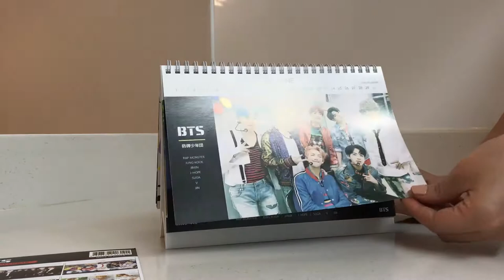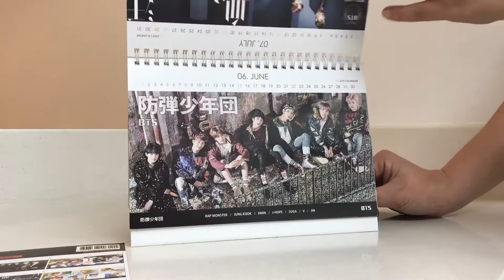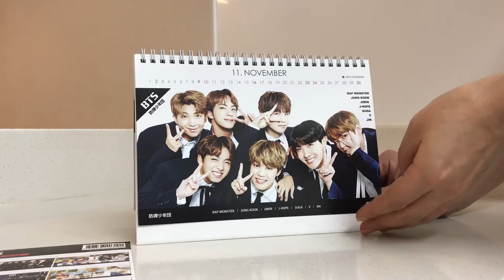[BTS] Photo Desk Calendar 2018-2019